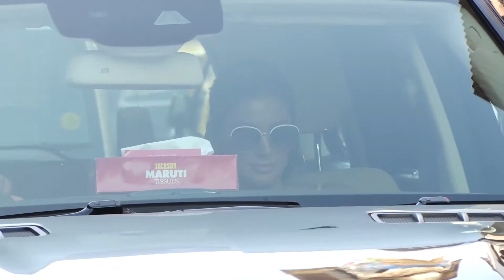GEETA BASRA & DAUGHTER HINAYA CELEBRATING LOHRI WITH THE GIRLS OF SHIKSHA SEVA FOUNDATION PART 1